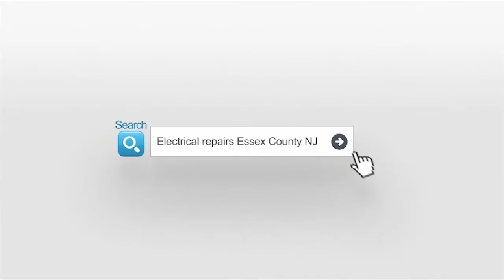Residential electrical repair service Morris Plains NJ.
Bloomfield Cooling, Heating & Electric is a family owned and operated business with over 25 years of experience in the electrical contracting field.
The years of our experience enable us to perform a professional and safe installation for each of our clients.
Our commitment to providing quality residential services is reflected by our many service awards.
Servicing residentials in BMorris Plains NJ, we provide the following services:

- Electrical Panel Change outs
- Electrical Service Upgrades
- Ceiling Fans
- Electrical Outlets
- All kinds of lighting & design
- Landscape Lighting & design
- Surge Protection
- Replacement of Circuit Breakers, Fuses and Receptacles
- Electrical Trouble shooting and repairs